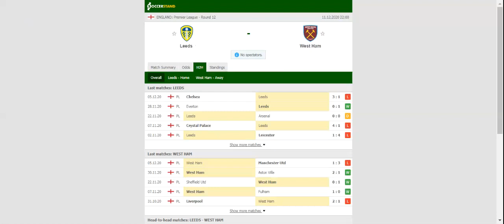LEEDS UNITED VS WEST HAM PREDICTION & BETTING TIPS - 11/12/2020